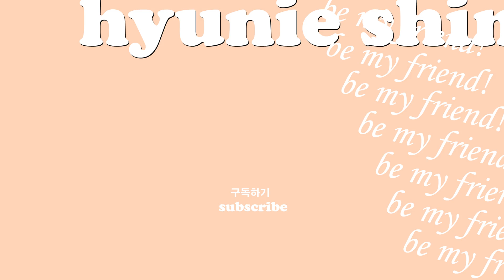출근과 개강을 위한 6가지 데일리룩 14가지 봄옷 룩북｜자라 H&M 망고 에이블리 ASOS 돌려입기｜스트레치엔젤스 러브캣 드파운드 칼린 early spring OOTD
출근과 개강을 위한 6가지 데일리룩 14가지 봄옷 룩북｜자라 H&M 망고 에이블리 ASOS 돌려입기｜스트레치엔젤스 러브캣 드파운드 칼린

룩북으로 돌아왔습니다 *_*
낮 기온이 10도 이상으로 올라갈때가 많은 요즘이에요! 겨울 자체도 별로 안추웠고 봄도 뭔가 빨리 오는 느낌이라 이번 룩북은 겨울의 끝자락~ 봄시작하는 요때 입기 좋은
봄코디들로 준비해봤어요 ^.^ 역시나 또 옷 색감에서 취향이 터져 나오네유 ㅋㅋㅋ

코로나 바이러스 때문에 개강도 미뤄지고~ 인터넷 수강으로 진행하는 곳도 많고 그렇긴 하지만, 개강 준비 하긴 해야죠? ^.^
매일 출근하는 직장인분에게도 봄 출근룩! 좋은 아이디어가 될 수 있었으면 좋겠어용 ☺

이게 남성복 자켓인데 ㅋㅋㅋ 스몰 사이즈 사서 오버핏 자켓으로 입고 있어요 허리 라인 살~짝 잡아줘서 그렇게 막 큰 느낌 아니랍니다 *_* 소재 예술!
오히려 여성복에서 작정하고 나온 오버핏으로 나오는 자켓이 더 크네요 ㅋㅋㅋㅋㅋ

스트레치앤젤스 파니니백! 스포티한 갬성이 어딘지 묻어나는 데일리로 들기 좋은 편안한 크로스백이에요 ㅎㅎ
전 이거 여행갈때 딱일것 같아서 빨리 어디든 떠나고 싶어졌는데 코로나 ㅜ^ㅜ 흑흑
크로스 밴드  살짝 짧게해서 상체에 딱 붙여서 메면 공항에서도 여권 지갑 이런거 넣으면 엄청 편할삘

칼린 메디슨백 괜찮죠! 미니도 있던데 전 가방은 큰걸 좋아해서 요 사이즈로 ㅎㅎ
딱 기본 토트백 디자인인데 컬러가 이쁘더라구요~ 또 화이트 코디 좋아하는 저로썬 이런 컬러가 코디할때 자주 들게 되더라구요 ^.^

드파운드 에코백은 4계절 내내 넘나 데일리로 휘뚜루 마뚜루 잘 쓰고 있어요 ㅋㅋㅋ 가격은 에코백 치고 좀 있는데 🙄
이 안에 노트북, 텀블러, 파우치, 다이어리, 지갑, 전자제품 등등 넣고 다닐때 많은데 가방 변형 1도 없어서 넘나 좋아한답니다!

다들 건강하게 잘 있고 전 다음 영상 들고 언능 돌아올께요! 😘
궁금한점, 일상이야기 뭐든 좋으니까 댓글 남겨 주시고 수다 떨어요🧡
오늘도 시청해 주신 한분 한분 진심으로 감사드립니다. 이 글을 읽고 있는 당신! 애정합니다💗

※ 룩북 정보 (사이즈 상의 S / 하의 26, 34, S)

H&M 퍼프 슬리프 스웨트셔츠 : 사이즈 S

핸스 울 개버딘 셋업 블레이저  : 사이즈 44

인디핑크 니트 : 개인소장품

H&M 벌룬 슬리브 와이드 셔츠 : 사이즈 S

벨벳 자켓  : 빈티지

※ 신발

망고 브라운 앵클 부츠 (평소사이즈 240 / 제품 사이즈 38)

블로퍼 : 개인소장품

※  악세사리 정보

골드 목걸이, 작은 링귀걸이, 볼드 링귀걸이 : 빈티지 제품

Blog (자세한 여행 이야기들은 블로그로 써요)